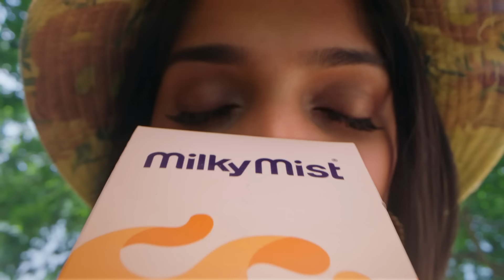Malli Serial | EP 174 Sneak Peek | 20th Oct 2024 | Nikitha | Vijay | Saregama TV Shows Tamil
Watch today's Sneak Peek  from Malli Serial:

Video Credits :
Credits :

Crew:
Executive Vice President: B.R.Vijayalakshmi
Creative Head: Prince
Director : Stalin
Editor - K. Shankar
DOP : Visu
Story: Saregama
Screenplay - Dialogue : Damayanthi